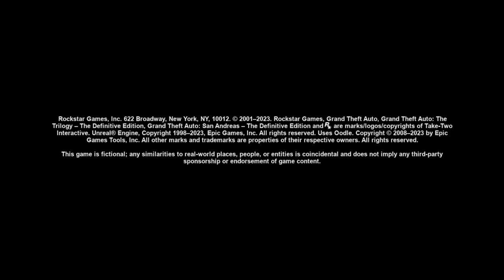GTA SA PT3